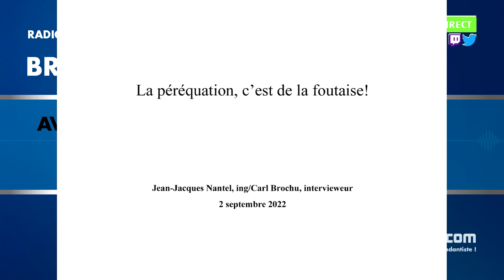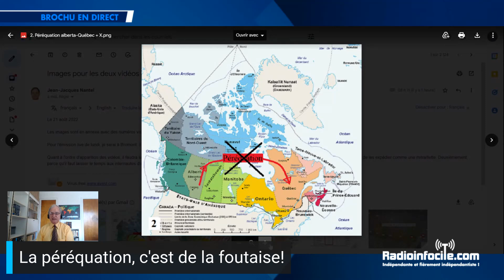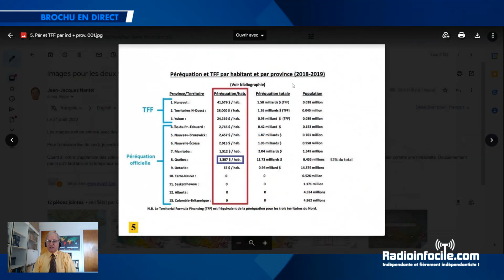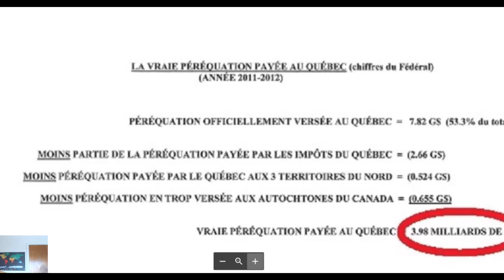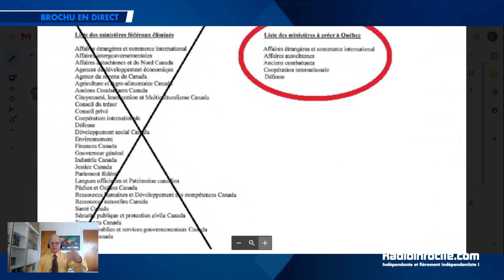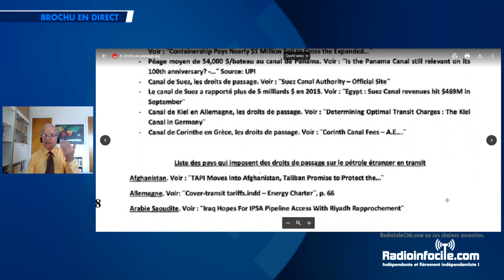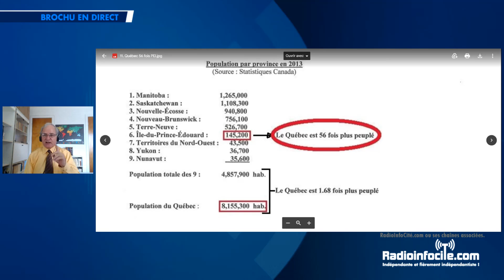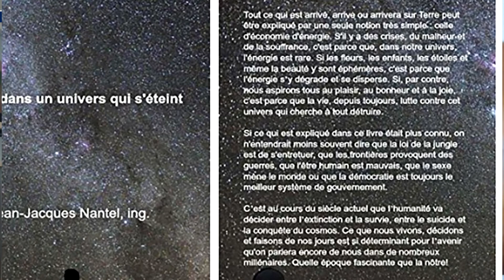La péréquation, c'est de la foutaise!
La péréquation ¨reçue¨ par le Québec doit être diminuée des 20% d'impôts payés par le Québec pour payer tous les programmes fédéraux (dont la péréquation), de la péréquation appelée ¨TFF¨ payée par le Québec aux trois territoires du nord et dont il ne profite pas, des montants donnés aux territoires autochtones du Canada anglais (qui compte une plus forte proportion d'autochtones que le Québec) et de la partie de la dette fédérale qui sert à payer une partie de la péréquation donnée au Québec et que le Québec devra tôt ou tard rembourser avec ses impôts.

Il y a plus...